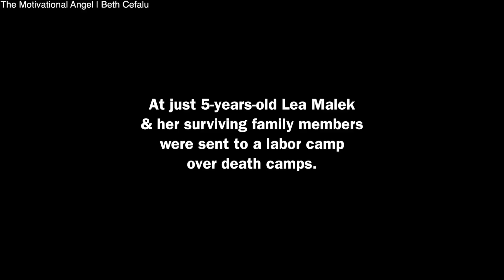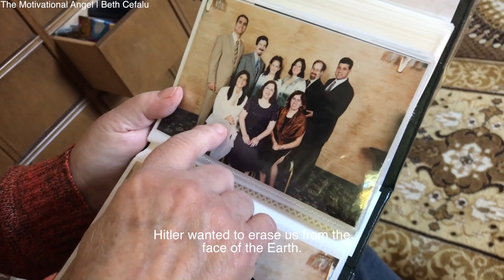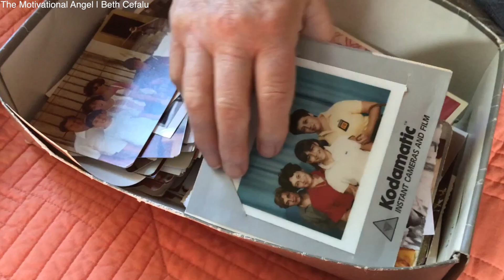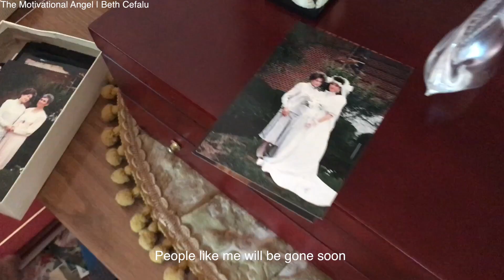Holocaust Survivors Revenge | STORIES YOU NEED TO SEE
In this MOTIVATIONAL VIDEO hear from a holocaust survivor about revenge and her message about tackling the rise of hate surfacing across the country.

In 2017, anti-semetic incidents have risen 57%.